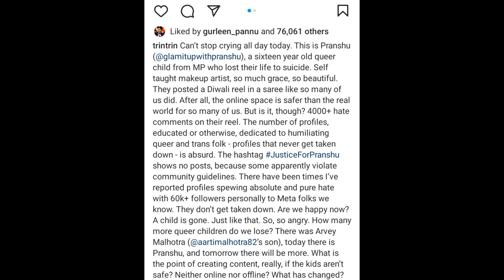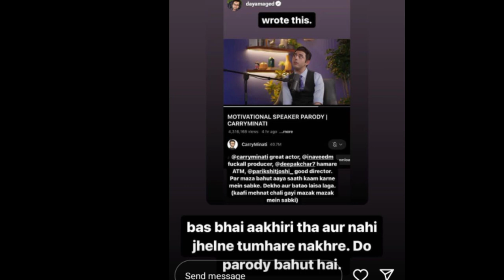DISHEARTENING 💔😓! Gurleen Pannu Reacts to Pranshu, Munawar FARUQUI, Aashis Solanki, Madhur Virli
a BOY SUICIDEd after Gets Hate On Insta 😓 Gurleen Pannu Reacts, Munawar FARUQUI, Aashis Solanki
all the news and updates related to.

1st.. 16 year old boy suicide in mp
Gurleen Pannu
Yash rathi
2nd.. Munawar faruqui gets ignored in saniwar ka waar
Munawar faruqui
3rd.. Vishal dayama with carryminati
Vishal dayama
Carryminati parody
4rth.. stand up comedy
Ashish solanki new stand up comedy
ashish solanki
Aditya kulshrestha new stand up comedy
5th.. comedy festival
Chandigarh comedy festival
6th..madhur virli
 Madhur virli roast